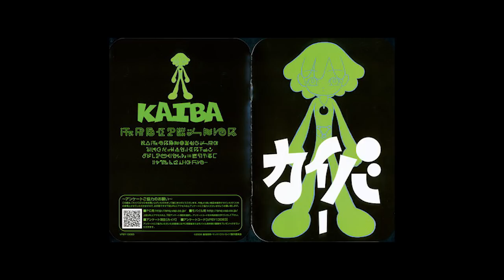Kiyoshi Yoshida - Kaiba Original Soundtrack (Full Album)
01 Never (TV Size-Kaiba Mix-) 00:00
02 Initialize Me 01:34
03 Baby's Noise 03:13
04 Night Sound 05:00
05 Dark Nebula 06:24
06 Planet (Laughing Version) 08:33
07 Planet 10:12
08 Planet (Enjoying Version) 11:55
09 Planet (Blueing Version) 13:33
10 Planet (Lonely Version) 15:21
11 Gray In Calculation 16:35
12 Chase To It ! 18:09
13 Catch It Up ! 19:45
14 Think It Over ! 21:30
15 Pink Algorithm 23:29
16 Crazy In Love 25:00
17 Crazy In Love (Light Version) 26:44
18 Memories 28:18
19 Twinkling Photon 30:11
20 Nightmare 32:45
21 The Tree Song (Scat) 34:52
22 The Tree Song (A Capella) 36:46
23 The Tree Song 38:26
24 The Grand Soul Flits Freely 41:58
25 Hello, Goodbye, My Memory 44:52
26 Carry Me Away (TV Size-Kaiba Mix-) 47:38